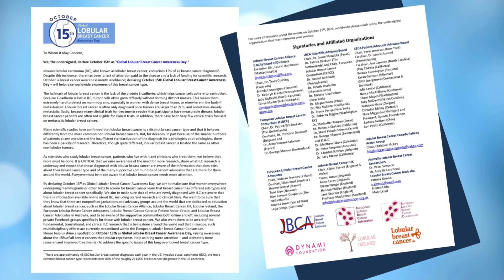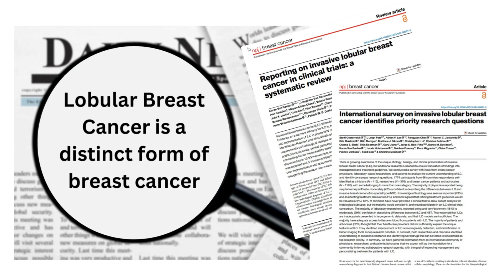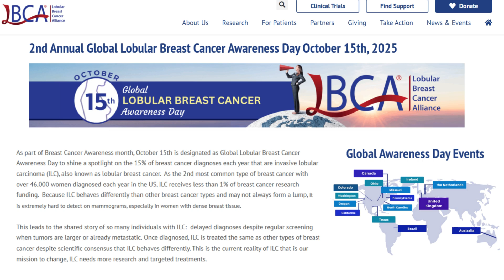Shining a Spotlight on Lobular Breast Cancer: Global Lobular Breast Cancer Awareness Day - Oct. 15th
October is Breast Cancer Awareness Month and we continue to shine a spotlight on the 15% of breast cancer diagnoses that are lobular. Lobular breast cancer is the second most common type of breast cancer but receives only 1% of breast cancer research funding. Because it may not form a lump, it is often missed on mammograms.